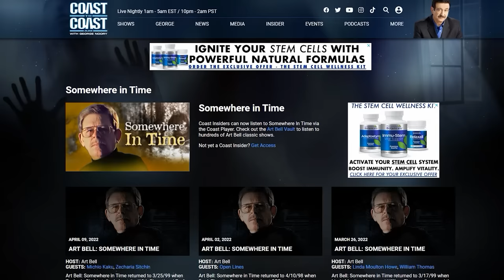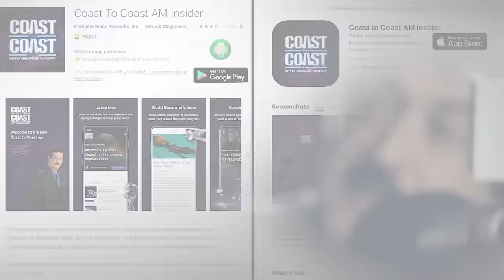The Enigma of Crop Circles - Earth, Water Frequencies, and ET Connections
@COASTTOCOASTAMOFFICIAL Patty Greer and Penny Kelly, with over a decade of crop circle research, discuss their findings with host Richard Syrett. They explore the mysterious patterns' origin: plasma vortices with specific frequencies, including earth and water frequencies, sometimes influenced by human consciousness or ET frequencies. Greer highlights the unmistakable physical experience inside genuine crop circles, distinct from human-made ones. Kelly confirms the unique energy associated with real crop circle materials and delves into their impact on consciousness. They reflect on biophysicist W.C. Levengood's insights into plasma systems and crop circle formation. This is a remarkable earth phenomenon beyond UFOs.